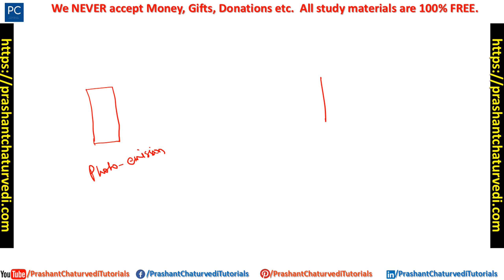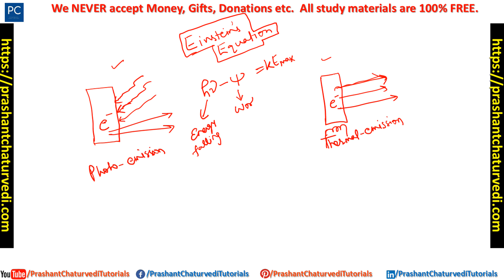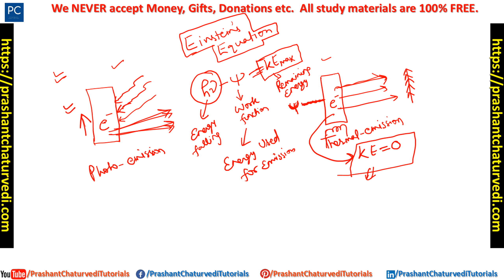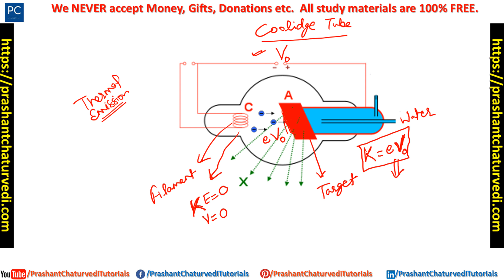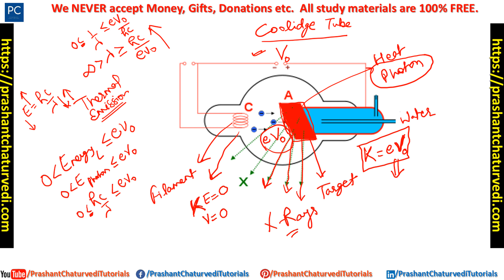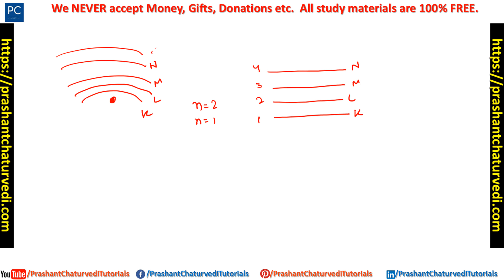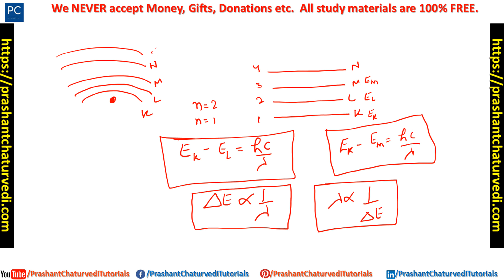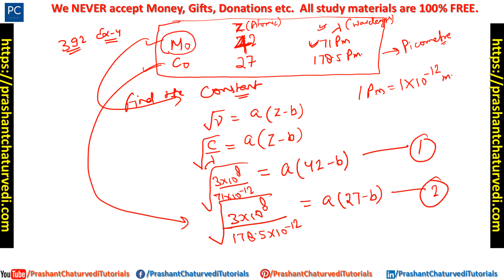ATC 2023 | ATC PHYSICS | AAI ATC PHYSICS | AAI ATC EXAM 2023 | ATC Physics Classes | DAY 41